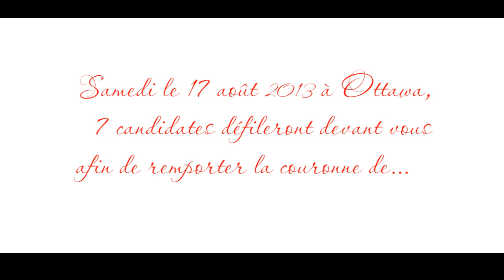FEMME CONGOLAISE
Extrait du theme de Miss Congo Canada "FEMME CONGOLAISE"
Chanson écrite, composée et interprétée par Kinash
Réalisation Kaja Chris
Production Choubex
Ne manquez pas l'élection de Miss Congo Canada 2013, première édition canadienne, samedi le 17 août à Ottawa! Billets en en vente!

MISS CONGO Canada est une première au Canada et le seul concours officiel de beauté réservé aux jeunes femmes congolaises âgées de 18 à 25 ans. MISS CONGO Canada encourage les jeunes femmes à s'illustrer et mettre de l'avant l'héritage féminin des femmes congolaises du Congo RDC et Brazzaville.

MISS CONGO est une organisation à but non lucratif qui a pour mission de promouvoir la beauté de la femme et la culture congolaise, et de soutenir toute action qui contribue au bien des femmes et des enfants au Congo RDC et Brazzaville.